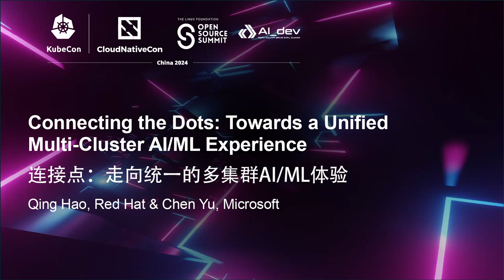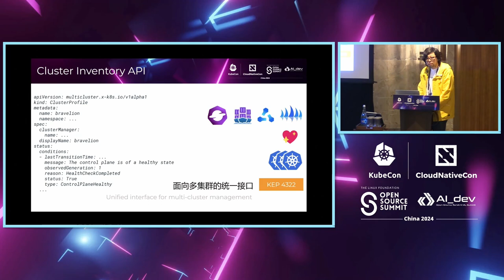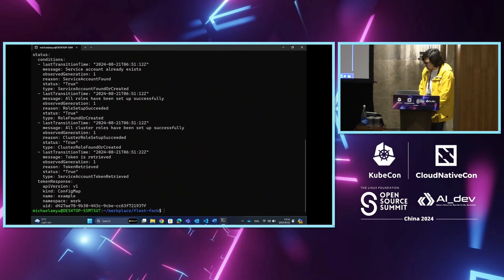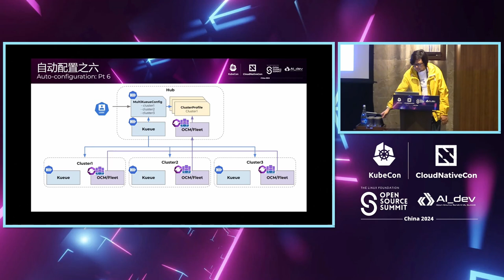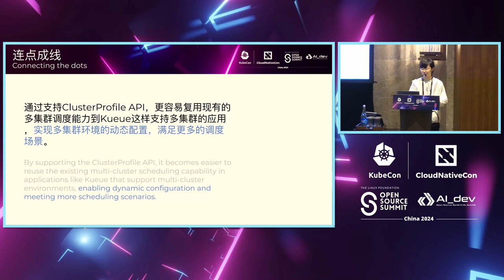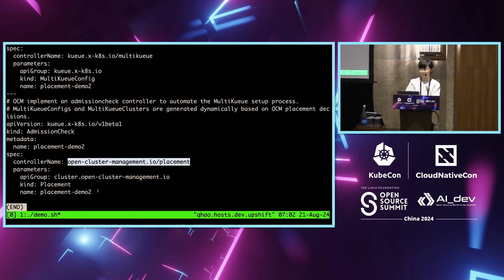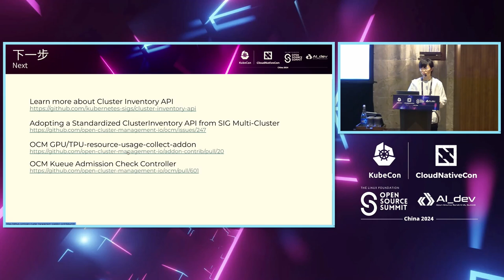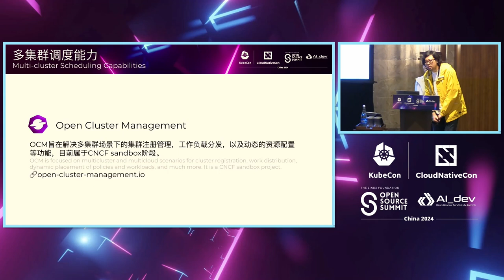Connecting the Dots: Towards a Unified Multi-Cluster AI/ML Experience - Qing Hao, Red Hat & Chen Yu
Connecting the Dots: Towards a Unified Multi-Cluster AI/ML Experience | 连接点：走向统一的多集群AI/ML体验 - Qing Hao, Red Hat & Chen Yu, Microsoft

Today cloud-native infra is vital for AI/ML, administrative complexities and the growing demand for compute resources drive devs towards multi-cluster patterns. Batch scheduling projects, like Kueue, are valuable for efficient AI/ML training in a single Kubernetes cluster. Multi-cluster management platforms like OCM and Fleet simplify cluster management and provide advanced scheduling features. We hope to bridge the best of both worlds to simplify user operations and reduce confusion between different systems. In this talk, we will showcase that with the help of Sig Multi-Cluster's newly proposed API - ClusterProfile, combined with OCM, Fleet, and Kueue, to address these challenges. We will demonstrate that MultiKueue setup can be easily automated with the help of the ClusterProfile API; with a few tweaks, users can use OCM and Fleet's advanced scheduling features through MultiKueue to smart place AI/ML jobs across the clusters to maximize resource utilization like GPU to save costs.

今天，云原生基础设施对于人工智能/机器学习、管理复杂性以及对计算资源需求不断增长至关重要，这推动开发人员转向多集群模式。像Kueue这样的批处理调度项目对于在单个Kubernetes集群中高效进行人工智能/机器学习训练非常有价值。OCM和Fleet等多集群管理平台简化了集群管理，并提供了高级调度功能。我们希望将两者的优势结合起来，简化用户操作，减少不同系统之间的混乱。 在本次演讲中，我们将展示如何借助Sig Multi-Cluster最新提出的API - ClusterProfile，结合OCM、Fleet和Kueue来解决这些挑战。我们将演示如何通过ClusterProfile API轻松自动化MultiKueue设置；通过一些调整，用户可以利用OCM和Fleet的高级调度功能，通过MultiKueue智能地在集群之间放置人工智能/机器学习作业，以最大化资源利用率，如GPU，以节省成本。